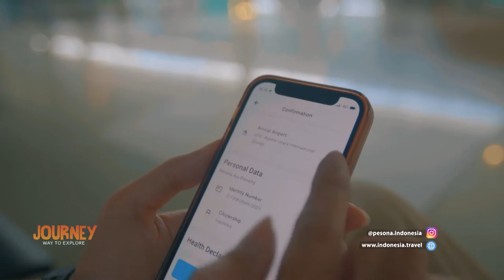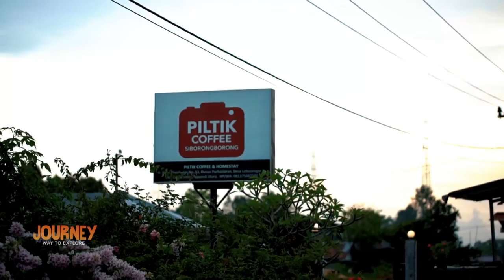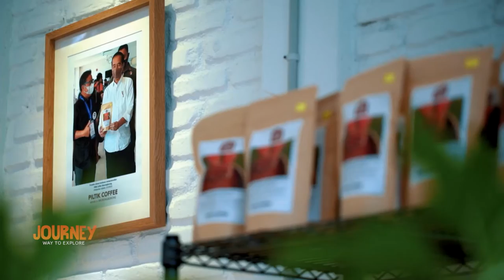Journey: Tao Toba Nauli (Danau Toba) #1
Journey kali ini akan mengajak Anda untuk berwisata di Danau Toba, serta mencicipi kuliner yang autentik Dali Ni Horbo dan Naniura dari Desa Huta Tinggi.